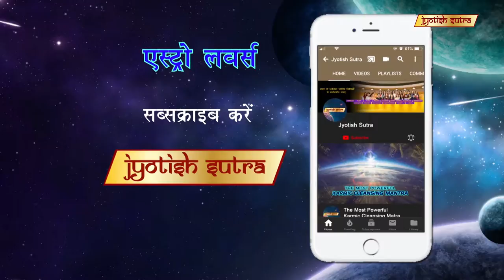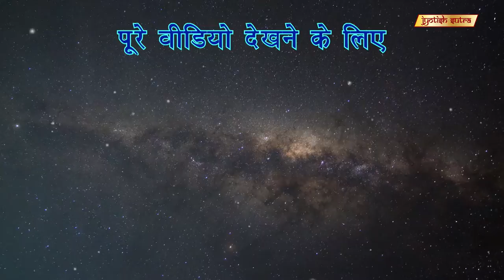क्या हस्त रेखाएं तय करती हैं आपकी किस्मत? | Vindu Dara Singh Believes Palmistry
Bollywood Actor Vindu Dara Singh firmly believes in palmistry as a science and also in the power of astrology.